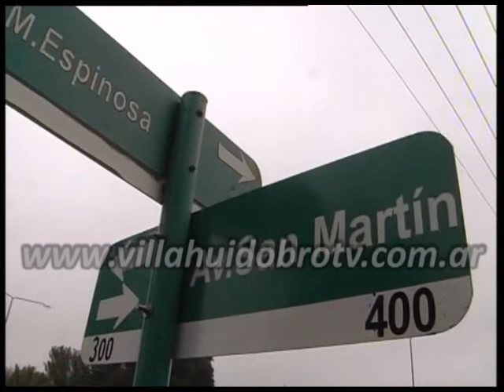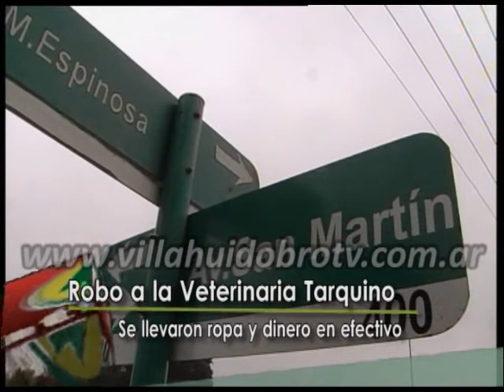ROBO EN UN COMERCIO CÉNTRICO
Sucedió en el local de Veterinaria Tarquino, ubicado en Avenida Espinosa pleno centro de la localidad.
Autores ignorados lograron ingresar al comercio por la parte trasera y tras cortar el sistema de alarmas sustrajeron prendas de vestir, dinero y otros elementos.
Personal de la División de Investigaciones de la policía se encuentra abocado al hecho y cuenta con material fílmico de las cámaras de seguridad del establecimiento. Más detalles en el siguiente informe